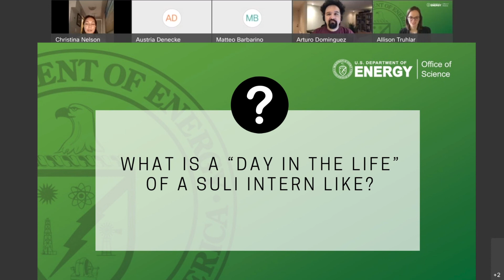What is it like to intern at a DOE National Lab? – A “day in the life” of a SULI intern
Christina Nelson, a 2014 Science Undergraduate Laboratory Internships (SULI) program
intern at Fermi National Accelerator Laboratory and current PhD candidate in high energy experimental physics at McGill University, describes a “day in the life” of her SULI internship. This excerpt was part of a January 21, 2022 panel conversation at the International Atomic Energy Agency’s and American Physical Society’s Conference for Undergraduate Women in Physics, on internship opportunities offered by the DOE Office of Science’s Office for Workforce Development for Teachers and Scientists.